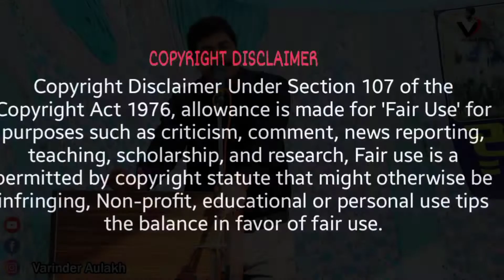Varinder Aulakh Poetry | Dasueys Bodal | Punjabi Shayari | Kabit Chand